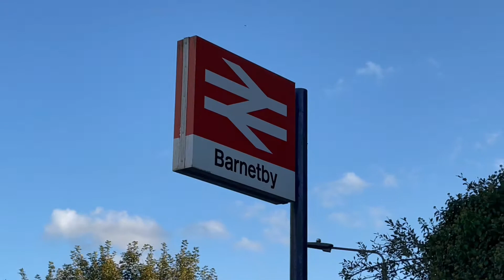Barnetby … a trip down memory lane - 15/10/21